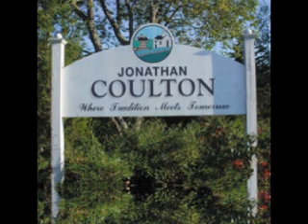Skullcrusher Mountain - Jonathan Coulton (Guitar and Vocal Cover)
So I finally get around to doing this awesome song!

For those who don't know it, I didn't do it near enough justice. I advise you to check it out and the rest Jonathan Coulton's masterpieces. He's definitely THE most underrated singer/songwriter like. ever. The man's a genius.

I'll eventually end up doing Big Bad World One, You Ruined Everything, Ikea and Creepy Doll. eventually.